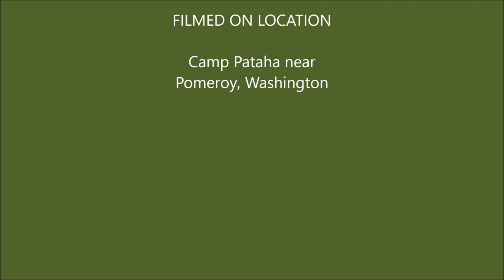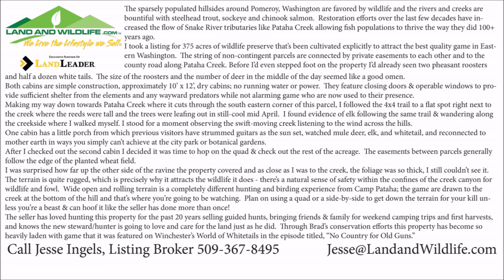Camp Pataha For Sale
Camp Pataha - Expansive hunting acreage, white tail, mule deer pheasant, quail, Hungarian Partridge, chucker, turkey, elk, trout in creek, featured in Winchester's World of Whitetail episode "No Country for Old Guns". Land has been cultivated for 20+ yrs for wildlife preservation to provide trophy hunting every season. Two dry cabins offer non-alert shelter for hunters and campers so you can wake up to game within arm's reach.
3 miles of coverage along Pataha Creek, 6 separate parcels connected by private easements,
Survey on file, preliminary title report available, super low taxes.
Owner may carry with as little as $15,000 down for up to 10 years with interest-only or amortized payment options available.